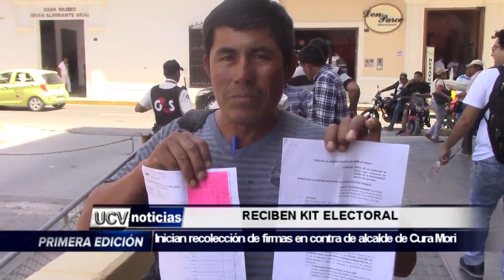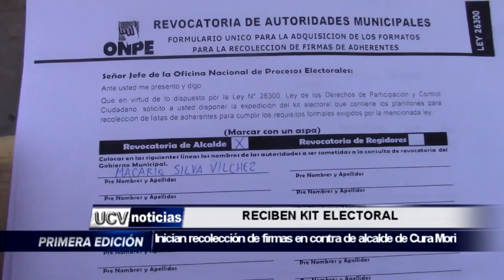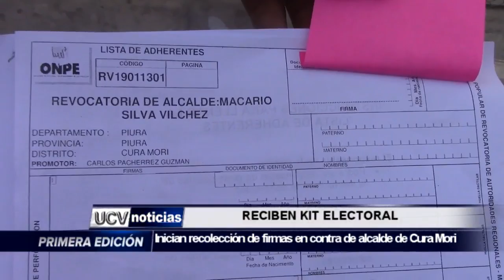RECIBEN KIT ELECTORAL-UCV NOTICIAS PIURA